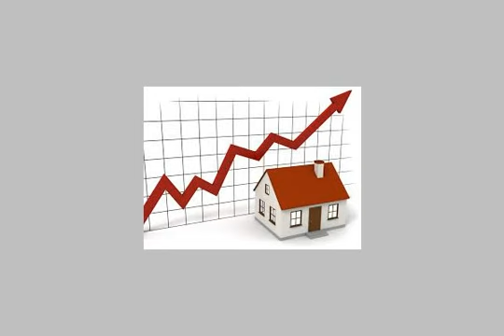Apartment For Sale In Cairo - mlseg.com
- 15 مايو مجاورة 34 - Egypt Real Estate |    Greater Cairo |        Apartment For Sale